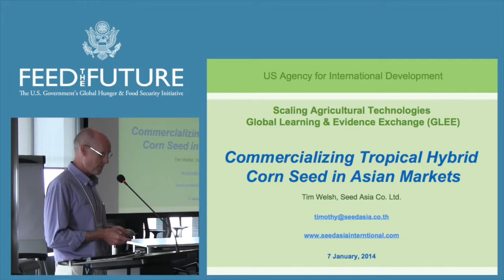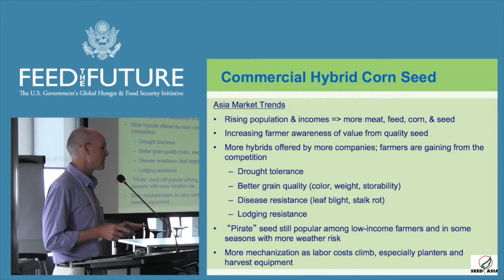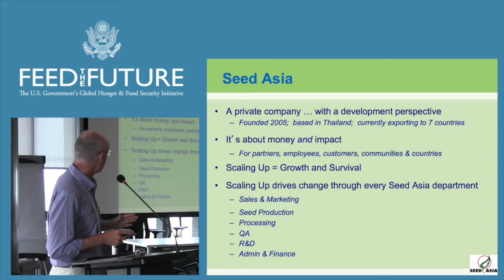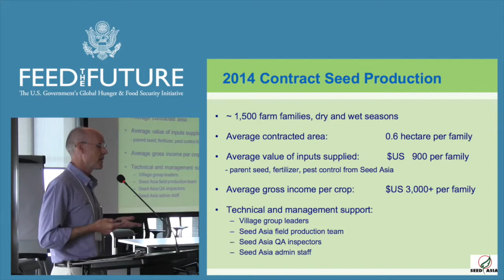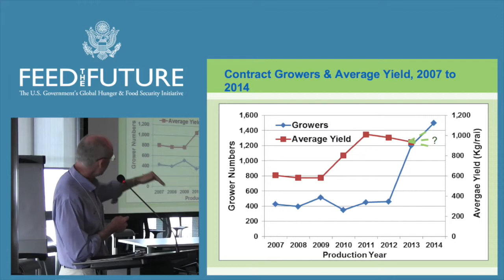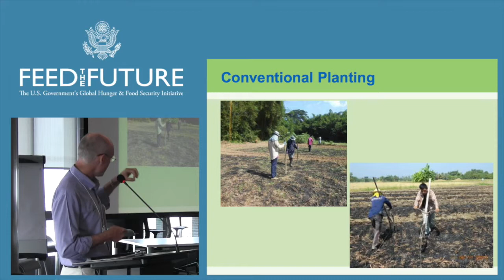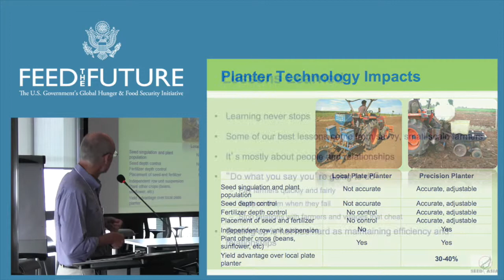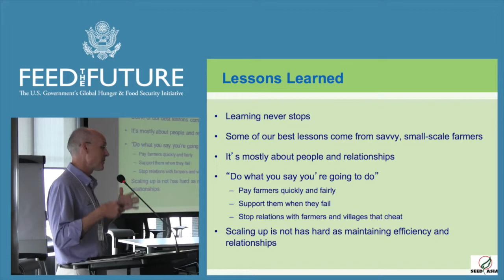Benchmark Case: Seed Sector in Thailand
This video is a product of the Feed the Future Global Learning and Evidence Exchange (GLEE) on Scaling Up Adoption and Use of Agricultural Technologies, held in Bangkok, Thailand from January 7-9, 2014. Please read the full agenda and access other resources from this event Visit the Agrilinks Scaling Hub for more information on scaling agricultural technologies